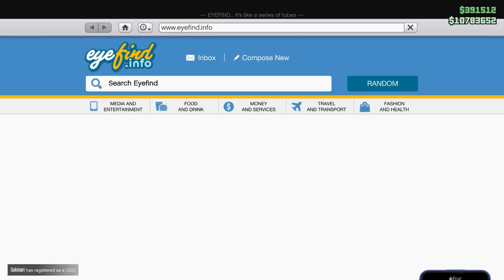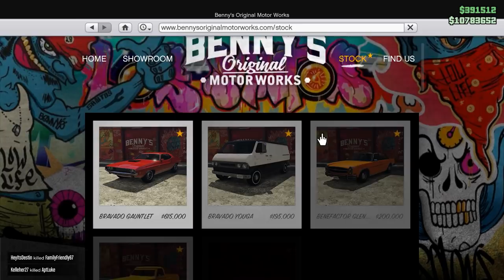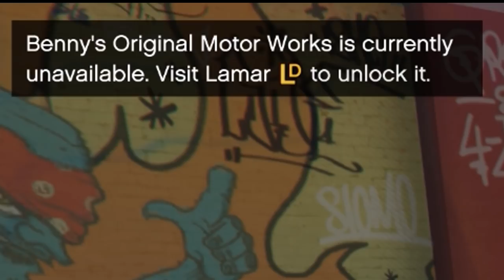I Found The Most Broken Car - GTA Online Expanded And Enhanced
We're playing GTA 5 online Expanded and Enhanced, this car is the coolest car ive ever seen in GTA5,